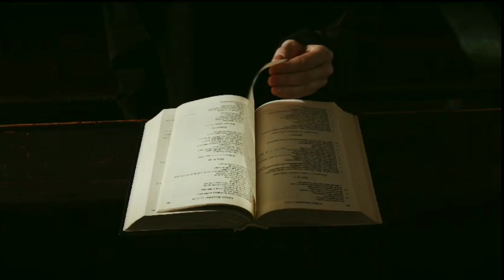आज की प्रार्थना 🙏🏻🙌🏻 || छुटकारा जरूर मिलेगा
यीशु मसीह कौन है

सभा की प्रार्थना

स्वर्ग और नरक

बाइबल वचन

समर्थ भारी प्रार्थना कैसे करें

उपवास के प्रार्थना कैसे करें

 पवित्र आत्मा से भरकर प्रार्थना कैसे करें

चंगाई की प्रार्थना कैसे करे

पाप से कैसे बचे

बाइबल वचन

यीशु मसीह मेरे साथ है